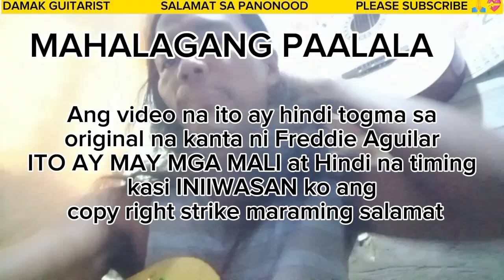INA by FREDDIE AGUILAR guitar chords with lyrics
INA by FREDDIE AGUILAR guitar chords and lyrics

INA GUITAR CHORDS WITH LYRICS
INA Guitar tutorial
INA Guitar melody
INA Guitar fingerstyle
INA Guitar strumming
INA Guitar led
INA Guitar lesson
INA guitar cover
INA Guitar plucking
INA Guitar easy tutorial
INA Guitar easy chords for beginner
INA how to play guitar
INA Guitar easy strumming tutorial
INA Guitar easy plucking tutorial
INA Guitar pattern
INA guitar easy strumming
INA guitar easy plucking
INA karaoke
INA guitar chords and lyrics
INA guitar picking
INA How to plucking
INA how to strumming
INA guitar guide
INA how to guitar tuner
INA How to guitar melody
INA how to fingerstyle
INA How to minor chord
INA Guitar tabs
INA how to read guitar tabs
INA How to read guitar chords
INA how to change chords
INA Guitar CAPO
INA guitar songs Hit
INA Folk rock and country music
INA intertainment
INA slow rock
INA original Pinoy music
INA Internatiol music
INA Soft Rock
sya ang iyong ina na sayo ay nag silang sya ang iyong ina na sayoy nag mahal
mag mula ng bata ka ay di ka nya binayaan lagi sya sayong tabi di humihiwalay sayong piling
sya ang iyong ina na SAYOY nag mahal,
sya ang iyong ina na NGAYO'Y lumoluha SYA ang iyong ina ano ang iyong ginawa
labis mong sinaktan Ang kanyang DAMDAMIN dimo manlang PINANSIN Ang kanyang mga bilin
SYA ang iyong ina
Freddie Aguilar
ASIN
CORITHA
SAMPAGUITA
SIAKOL